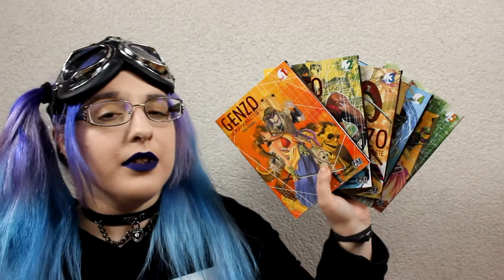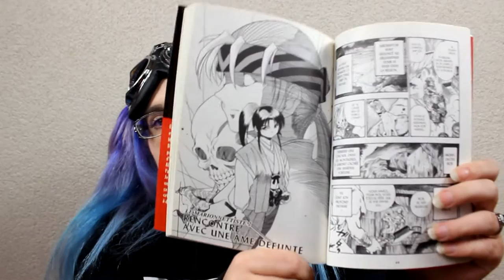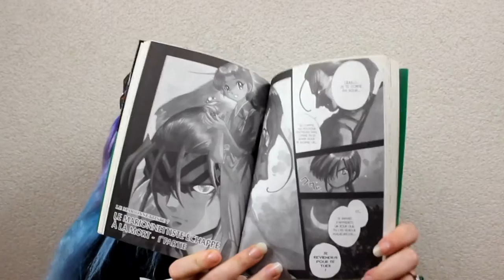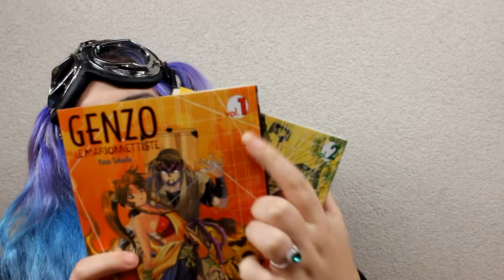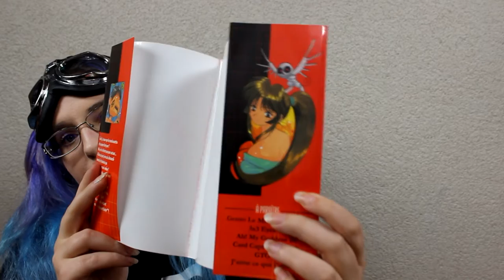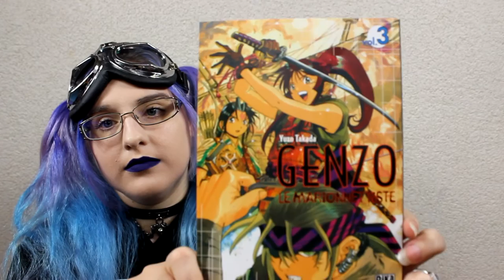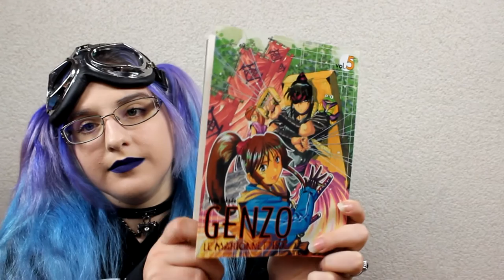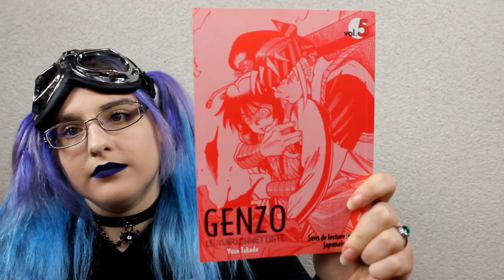[Bilan Manga] Genzo le marionnettiste (seinen//éditions Pika)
RÉSUMÉ
Genzo Tsujimura est un artisan hors pair, capable de créer des marionnettes plus vraies que nature. Sa vie bascule le jour où sa femme Saki meurt, emportée par l'injustice de la guerre... Depuis, n'ayant plus goût à rien, il vit en reclus et cherche désespérément à faire "revivre" sa bien-aimée en créant une marionnette parfaite, à son image. Son funèbre projet est troublé par l'arrivée dans sa vie de la princesse Kiku, qui lui demande de bien vouloir créer une marionnette de son cousin, mort empoisonné, avec lequel elle était censée se marier. C'est en effet sa seule chance d'échapper à l'emprise d'un oncle désireux de profiter d'un héritage qui ne lui revient pas de droit. D'abord réticent, Genzo finira par se laisser convaincre, notamment par l'esprit du défunt cousin qu'il peut voir et dont il comprend le tourment. Peu à peu, la réputation de Genzo dépassant les frontières, le marionnettiste sera de plus en plus sollicité. Il n'offrira cependant ses services qu'aux personnes capables de troubler son cÏur et son âme, et transformera ses créations en instruments de justice pour dévoiler la vérité...

♡ Hibi :
♥ kik. : HibikiPandi
♥ SNUPPS : HibiYume
♥ Periscope : HibiYume
♥ Fyuse : hibiyume

Boîte Postale :
Hibiki YUME
 BP 10002
 17360 saint Aigulin